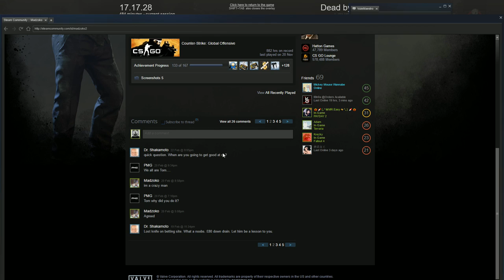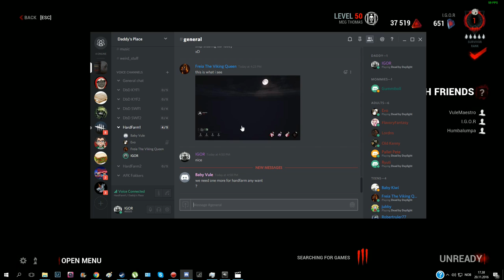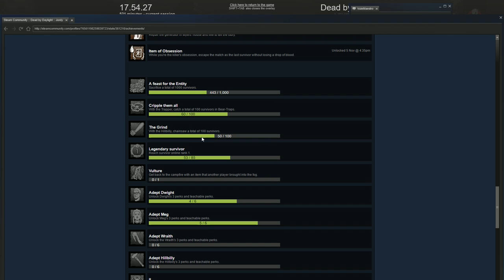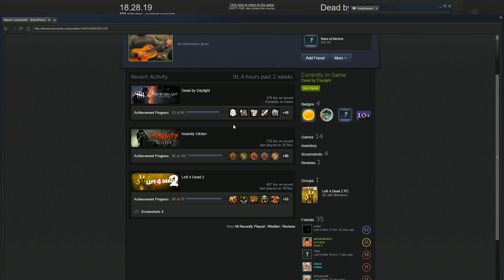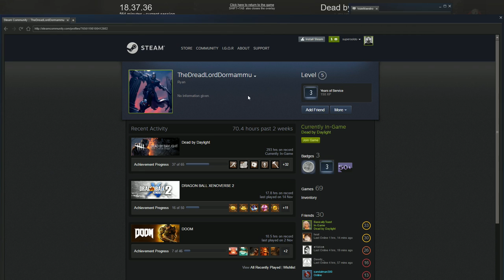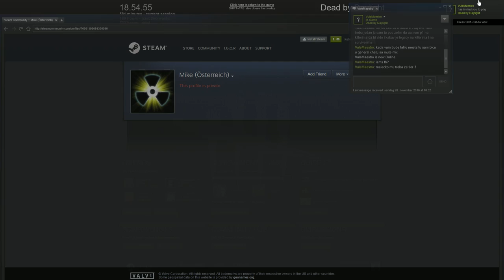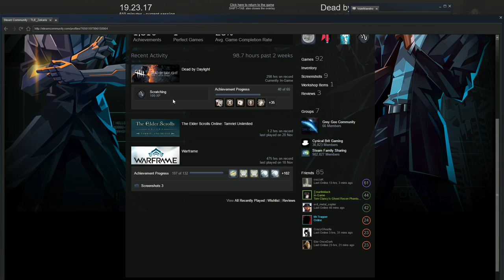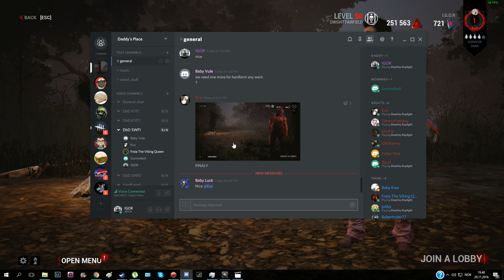Dead by Daylight with friends 21